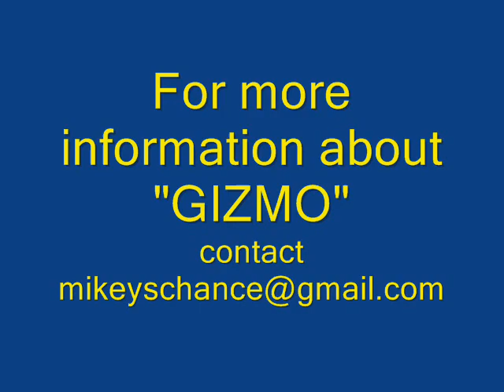Gizmo Chesapeake-Husky Mix.wmv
"GIZMO" is a young Chesapeake Bay Retriever-Husky mix who is available for adoption from Mikey's Chance Dog Rescue, located in south-central WA state.